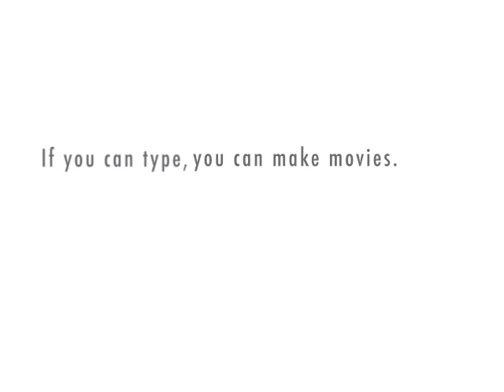KPBX 91.9 FM sign-off, 1986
Sign-off recreation used by Spokane's public radio station before going 24/7 in the mid 1990's.